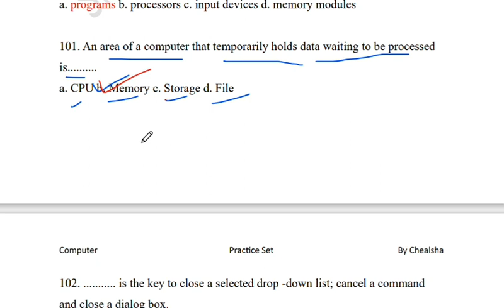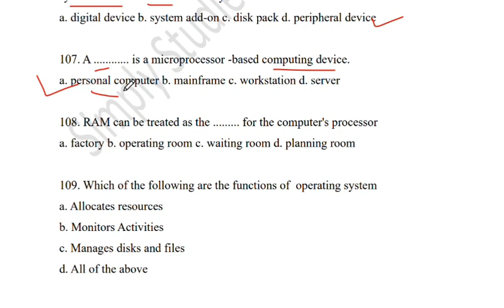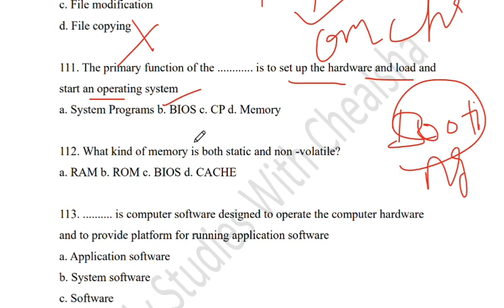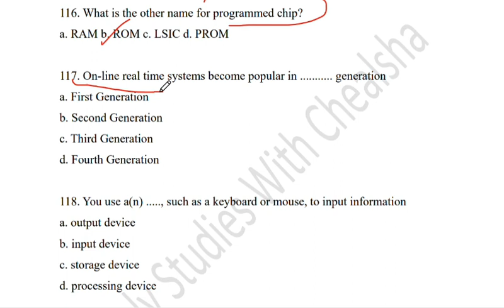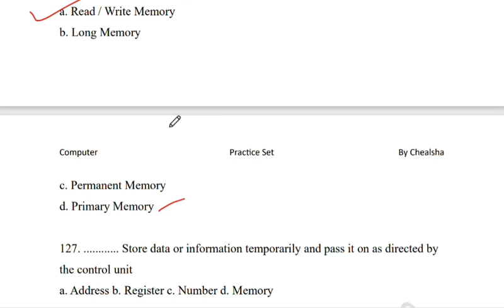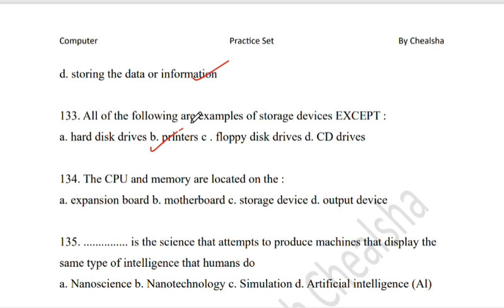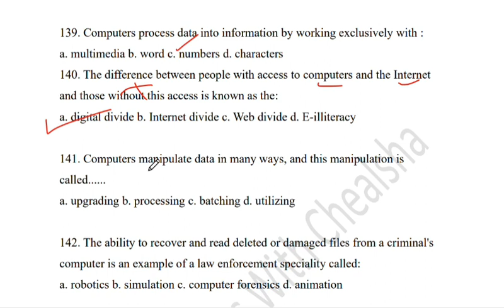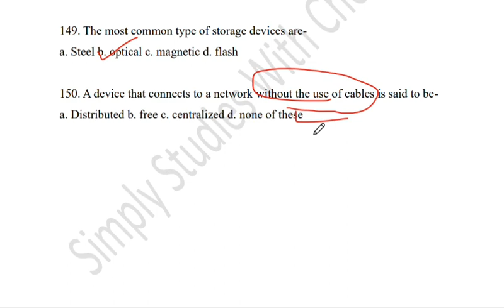Top ICT Questions for Chandigarh NTT/JBT Exam | ICT Preparation | Computer Fundamental By Chealsha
Prepare for the Chandigarh NTT/JBT Exam with these must-know ICT questions! This ICT preparation video covers computer fundamentals and includes chapter-wise revision for the exam.

Helping number :-
किसी परेशानी के सुझाव के लिए आप हमसे